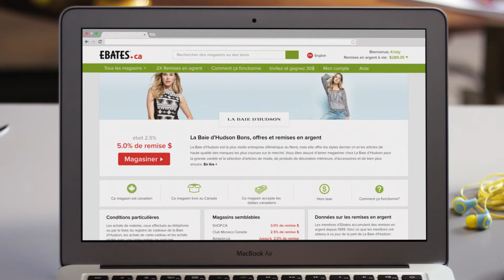Voir comment fonctionne ebates.ca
Êtes-vous prêt à être payer pour magasiner? Gagnez des remises en argent chez Ebates Canada pour magasiner en ligne.
C’est simple et c’est gratuit! Voici comment ça fonctionne. ↓↓↓↓ Plus de détails ci-dessous! ↓↓↓↓

Rejoignez Ebates.ca gratuitement et commencez à gagner des remises en argent aujourd’hui